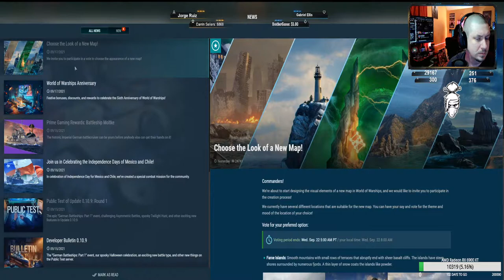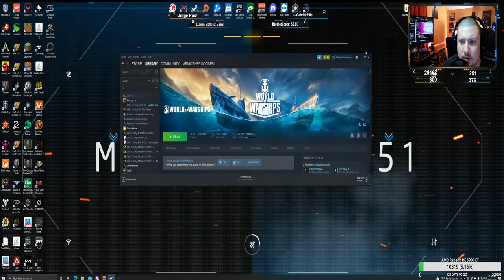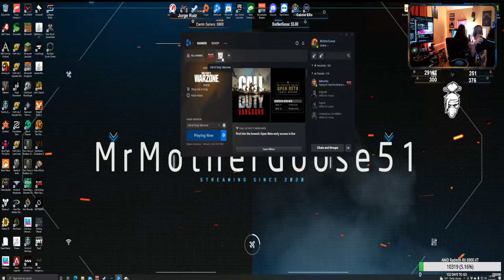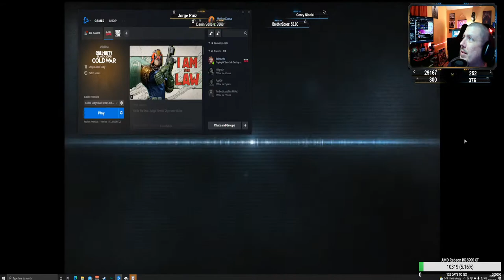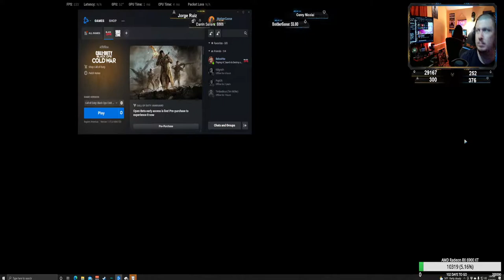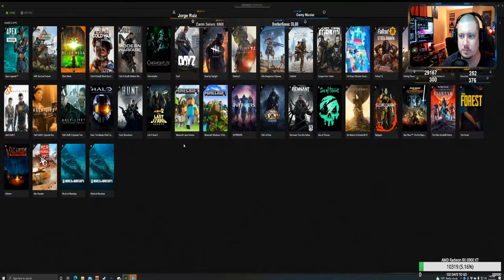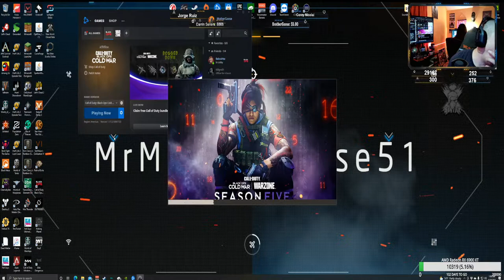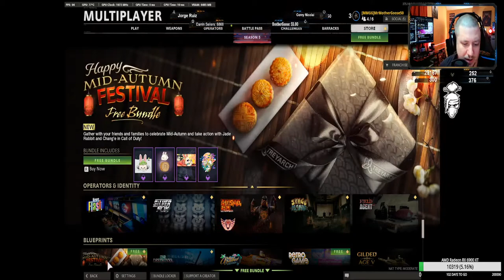World of Warships, Lets Go To War!!!!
(18+ Stream)

*Swift is the worlds first gamer supplement/lifestyle brand.

Made by gamers - We're the ones who've been right there with you standing outside of the local game store for the midnight launches, during the 16 hour grinds, the last second captures, and the incredible comebacks!

Perfected by pros- Specially crafted in the USA in FDA registered/GMP certified labs. We've spent the last 20+ years gaming with you, so now it's time to craft the best with the best. We've partnered with top level nutritionists and nutritional scientists to bring you Swift.

Donations are never expected but always appreciated, use the below links to donate directly should you desire to not use Stars on Facebook.

***NEUTRAL PLATFORM, please keep touchy subjects IE: Politics, Race, Religon, Creed, Nationality and others out of my chat. I am a non biased streamer and prefer all touchy subjects that may offend another out of my stream. Thank you for your COOP, if you fail to follow this you will be removed.**
10 Year Marine Corps Vet – Father – Business Owner
18+ Stream – Mature Audiences ONLY, Mature Language and Video Game Violence
GIVEAWAY: Do not miss out on our next giveaway, the goal is 100 active viewers watching the stream at one time. When the moment this goal is met, I will drop everything and announce the winner. We are giving away one gaming component for your gaming set up. Since I use a entire Asus ROG setup, the winner will get a Asus ROG Strix Flare gaming Keyboard! This keyboard has RGB for days!! What setup is complete without RGB!!!
“Father by day, Gamer by night” bringing you a fun chill atmosphere to come and relax. Every streamers dream is to make it big and do what they enjoy full time. That is my end goal, make it big and enjoy the ride! “if you don’t enjoy what you do then why are you doing it, follow the heart and it won’t leave you dry”. I am a chill gamer so come stop by and drop some comments, I do my best to answer every comment and person who supports the stream. I normally never play without my other half, who is also just as much of a gaming nerd as me!
About Me: Served 10 years in the Marines, one tour to Afghanistan, one overseas deployment
Co-Owner and Operator to: Ringsbymichael.com and Craftsbysarrahandmichael.com
*RIG SPECS*
Gaming Rig:
Intel I9-9900k
Nvidia 2080
32GB Corsair RGB Vengeance Ram
Asus ROG Maximus XI Hero (Wifi) Motherboard
Corsair RM850x Gold PCU
320mm Corsair AIO and Case Fans (RGB)
Streaming Rig:
AMD Ryzan Threadripper 3960x
Nvidia 3080
64GB Trident Z RGB Ram
Asrock Creator Motherboard
320mm AIO Cooler with assorted Case Fans (RGB)
Elgato 4k60 Pro
EVGA NU Audio Sound Card
Evolution D.F. 850w Gold PCU
SHOUTOUTS!
JBuggz Gaming – Without him I would not be here, thank you for the help. Check him out on Facebook at JBuggz.
Osedax Osiris – Owner of Duel Life Prototypes & Accessories find him on Facebook at DLPA. Like JBuggz we all served together and continued to support one another after we left the Corps. Thank you for the help.
MrBrotherGoose Gaming – My Brother from the same mother, another advocate for me to push for this goal.
Pshycodragon- My best friend and can be found on Facebook Gaming and Twitch
Mrs Goose Gaming- My Beautiful better half now streaming to Facebook Gaming

Playing Multiple titles like:
Call Of Duty Warzone
Destiny 2
Apex Legends
World of Warships
Scum
Fallout 76
Hunt: Showdown
Sea of Thieves (Just to name a few)